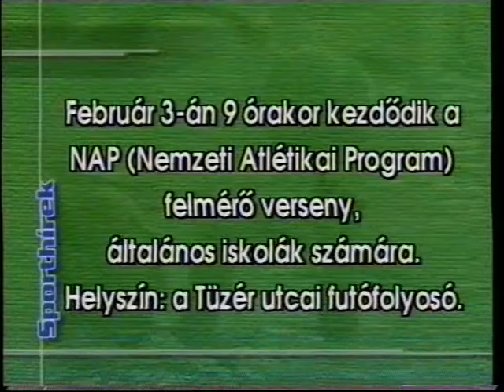Sport este (2000.02.03.) Pécs TV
- Sporthírek röviden (0:25)
- Labdarúgás- felsőbb osztályba jutás lehetősége a PMFC-nél- interjú Szapor Gáborral, a PMFC vezetőedzőjével (01:06)
- Sporthírek, eredmények (04:48)